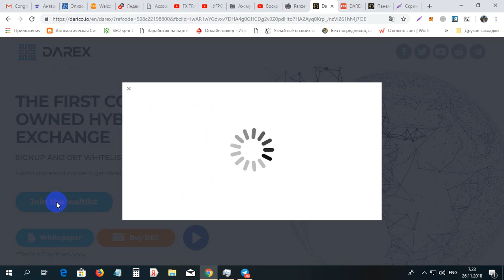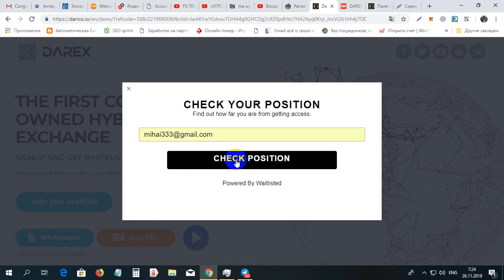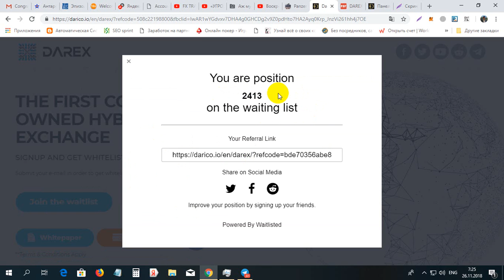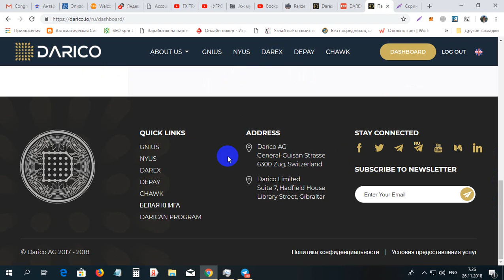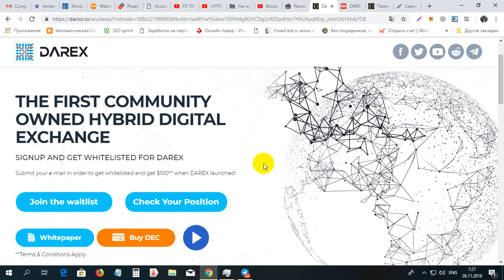Bursa DAREX va da 100$ gratis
Bursa DAREX va da 100$ gratis. Pentru inregistrare la DAREX folosim linkul dat